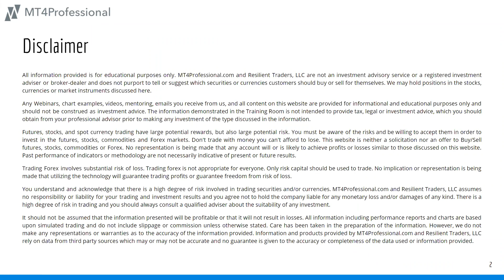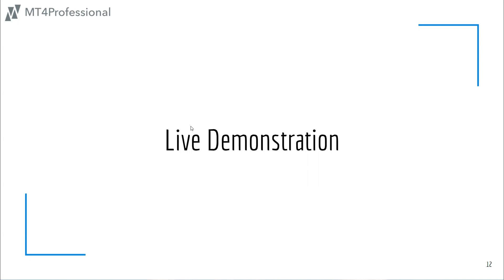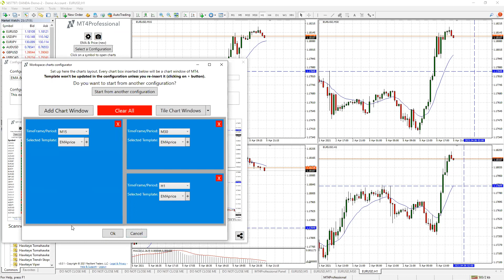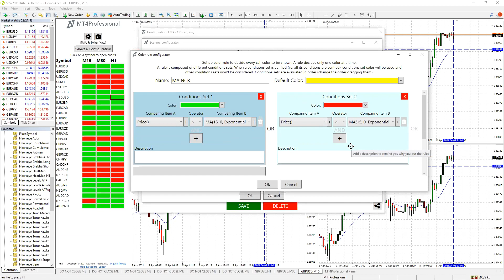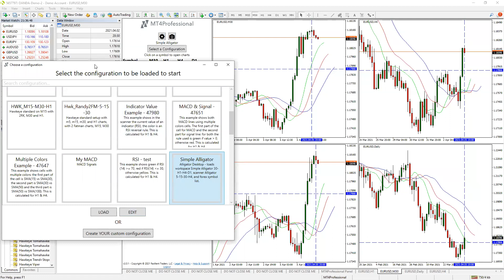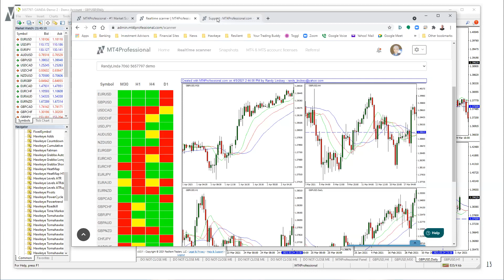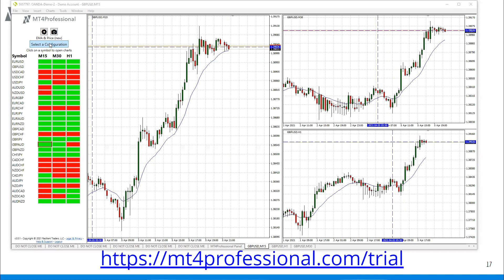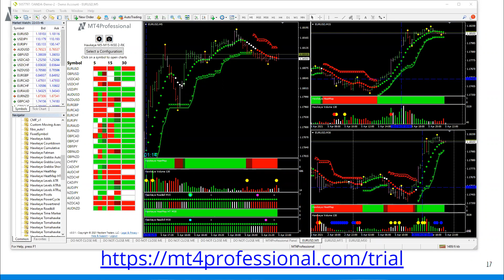MT4Professional Q&A WEBINAR Apr 05, 2021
Aren't you up and running with MT4Professional yet? Do you have any doubts or issues?
Do you want to level up your trading? Do you want to start using the Market Scanner in your daily trading?

If the answer to these questions is yes, then you need to be at this special webinar.